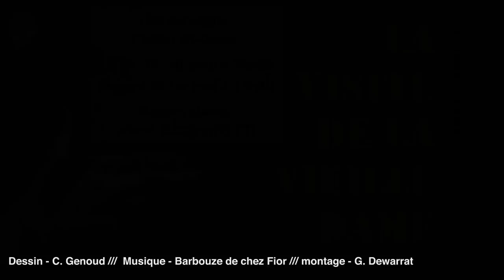La visite de la vieille dame - Ecolisée - Bande-annonce - Nouvelle version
La bande-annonce de "La visite de la vieille Dame" de Dürrenmatt, production Ecolisée 2016